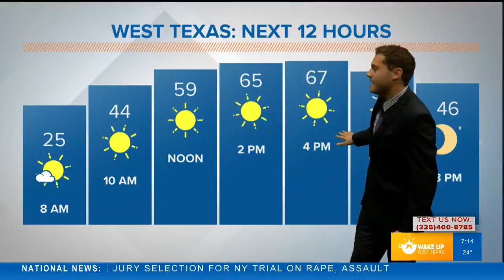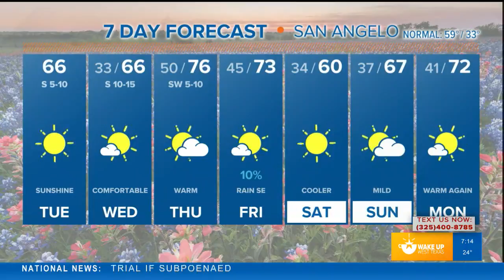FORECAST: Quiet and mild in West Texas with activity staying east later this week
More sunshine and mild conditions for West Texas. Severe threat for East Texas on Friday. Meteorologist Joe DeCarlo has the details.